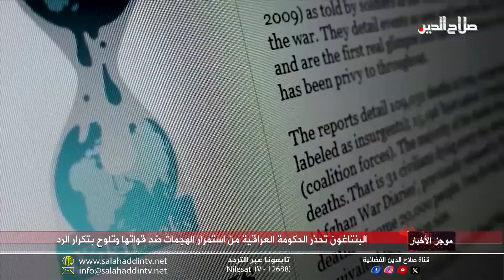موجز اخبار الساعة الثالثة